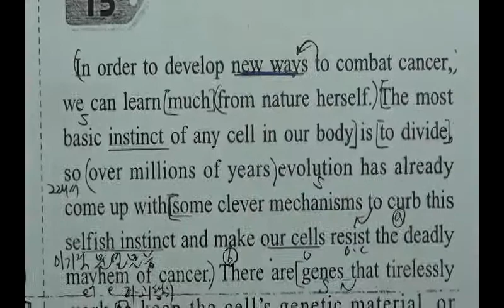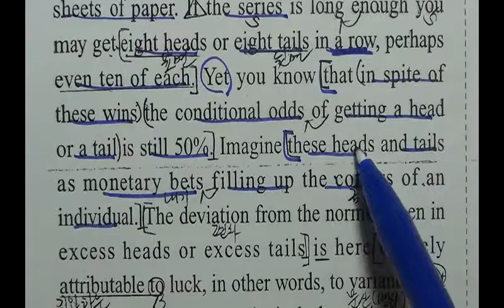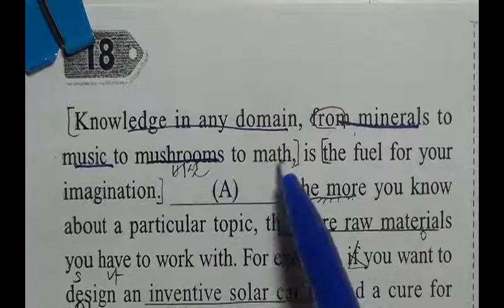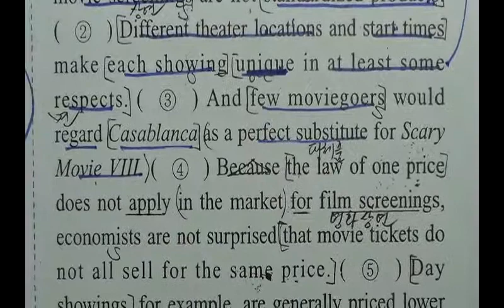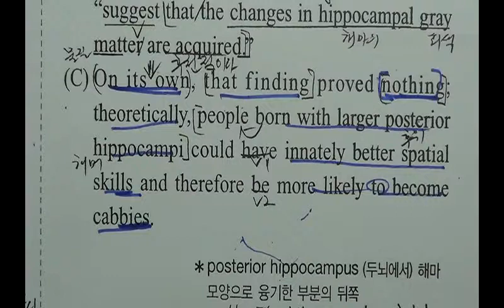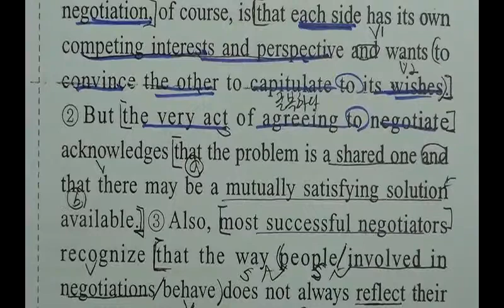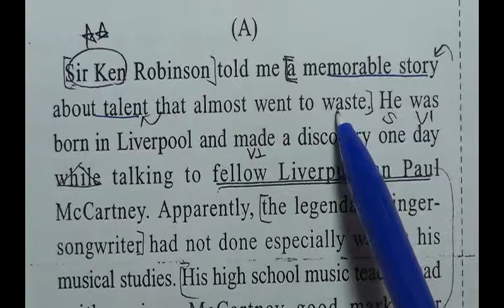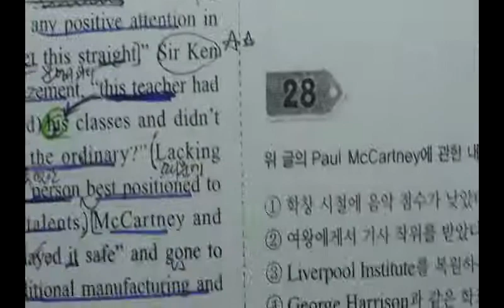2015년대비 EBS N제 영어280제 5회15 28번